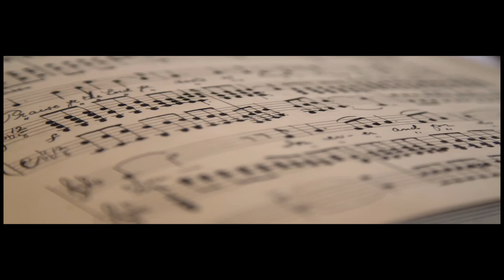Ave Maria (Gounod) - The Father Son Duo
[ Please use Head-Phones ] ♪

Charles-François Gounod’s “Ave Maria” is a curious case in music history – the result of a musical collaboration that expanded through a century.
In this case, the two great composers, Charles Gounod and Johann Sebastian Bach were not even contemporaries.

This piece was published 1853 under the name "Méditation sur le Premier Prélude de Piano de S. Bach". The original composition by Bach dates 1722.